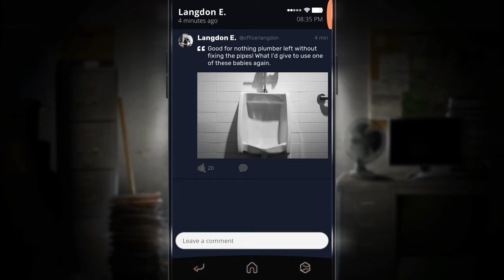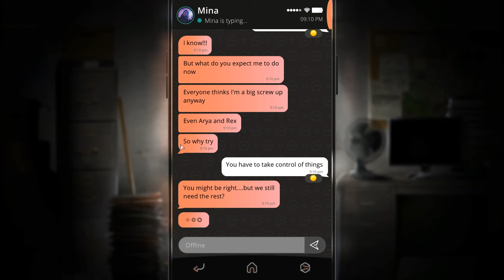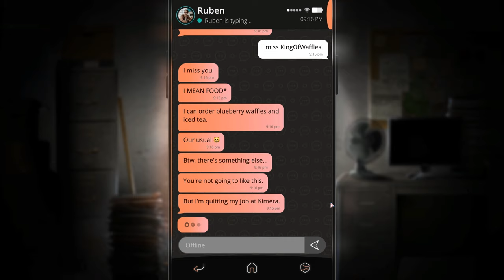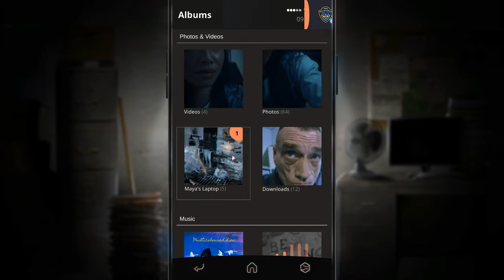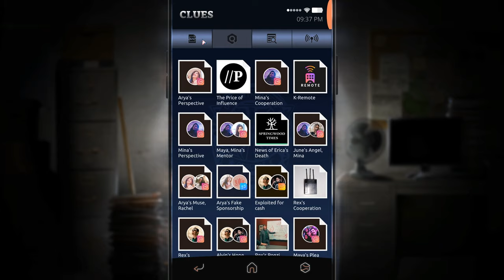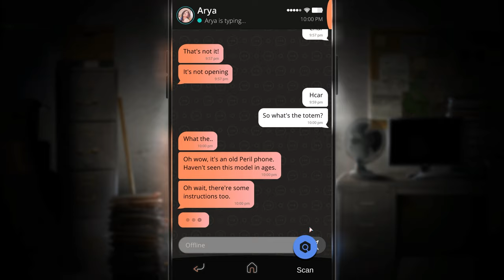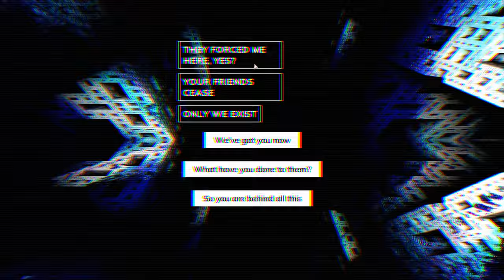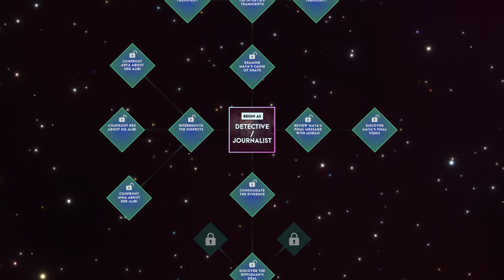Simulacra 2 (Ep. 11 – The End)